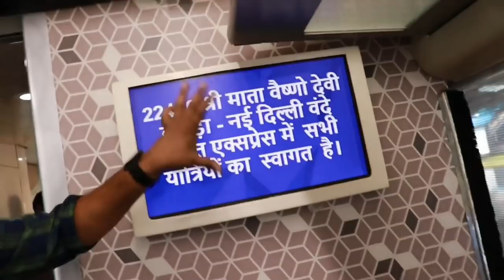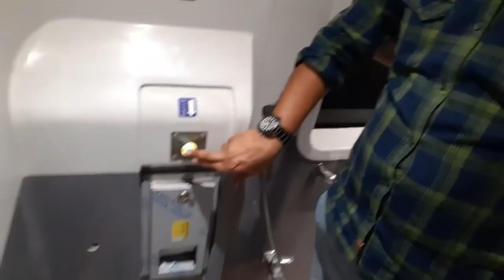22390/22440 VANDE BHARAT EXPRESS || SVDK TO DELHI IN VANDE BHARAT EXPRESS |Katra to Delhi TRAIN 18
travel india with rishi

Delhi-Katra Vande Bharat Express will ply on all days of the week except for Tuesday. ... Train number 22439 New Delhi-Katra Vande Bharat Express will depart from the New Delhi Railway Station at 6 am and reach Katra at 2 pm. En route, the train will halt at Ambala Cantt, Ludhiana and Jammu Tawi for two minutes each.
The distance between New Delhi and Katra is 655 kilometers
The Vande Bharat Express will run at 130 kmph between New Delhi and Katra

The train will operate six days from New Delhi except on Tuesday and is numbered 22439.

The train will also operate six days from Katra except on Tuesday and is numbered 22440.

Shri Mata Vaishno Devi Katra railway station (station code: SVDK) is a train station on the Jammu Udhampur Srinagar Baramulla Railway Link in the Indian state of Jammu and Kashmir. It belongs to the Firozpur Division of Northern Railway zone in Jammu and Kashmir. It serves Katra town and the Sri Mata Vaishno Devi Temple.

New Delhi railway station (station code: NDLS), situated between Ajmeri Gate and Paharganj is the main railway station in Delhi. It is the one of the busiest railway stations in the country in terms of train frequency and passenger movement. Around 400 trains start, end, or passes through the station daily, which handled 500,000 passengers daily in 2013[1] with 16 platforms.[2] The New Delhi railway station holds the record for the largest route interlocking system in the world along with the Kanpur Central Railway Station i.e. 48. The station is about two kilometres north of Connaught Place, in central Delhi.

MY CAR ACCESSORIES FROM AMAZON
car charger , seat cover , mobile holder , sony music system

1.My mobile
2. My dslr camera
3. my tri pod